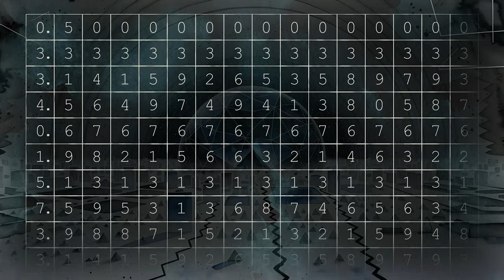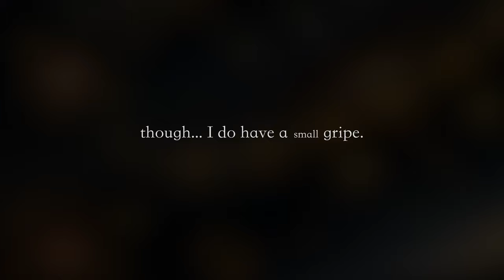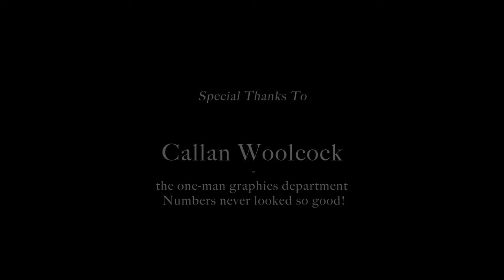Does Infinity Come In Sizes?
Act 1 - Chapter 4
Apples Don't Exist

We begin to unpick the mathematical concept of infinity and seek to understand how the great minds of the past have shaped our modern intuitions of infinity, the ends of the universe, and time.

So, don your headphones, lay back, and take a moment as I meander through some of the many timeless riddles that have plagued humanity since we first looked up at the stars.

** Listen to 'INFINITE NOW with Sean Crowley' **
... wherever you do your podcasting.

All words & music written & performed by Sean Crowley

Primary visuals created in kaiber and traditional film making techniques.

0:00 - 0:28 Introduction
0:28 - 3:40 A fairly abstract idea
3:40 - 4:29 Where do Apples end?
4:29 - 6:07 Digitization is Abstraction
6:07 - 7:09 Measuring Reality
7:09 - 8:55 The Mathematical Infinity of Georg Cantor
8:55 - 10:55 Number Theory
10:55 - 16:37 Different Sized Infinity
16:37 - 21:05 A Small Gripe
21:05 - 23:57 Sean